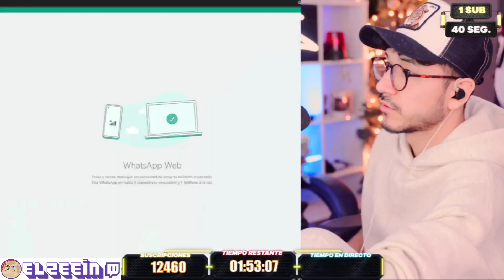ZEIN MANDA AUDIO A UN GRUPO DE FRENTE ARMY POR WSP ... 🤣TERMINA SIENDO TROLEADO ... XDD 🤣